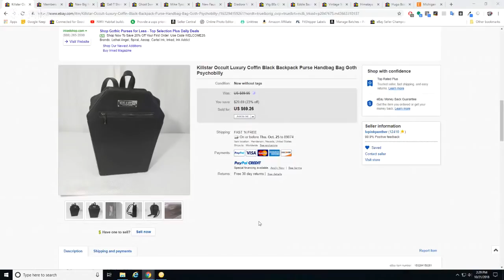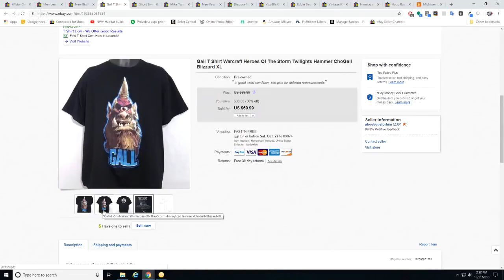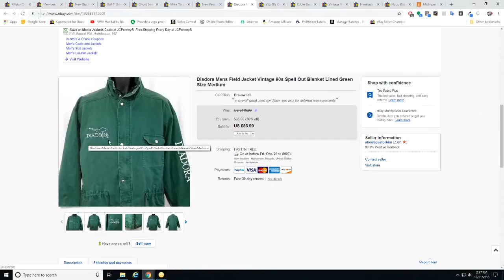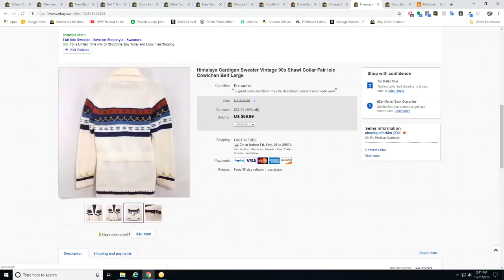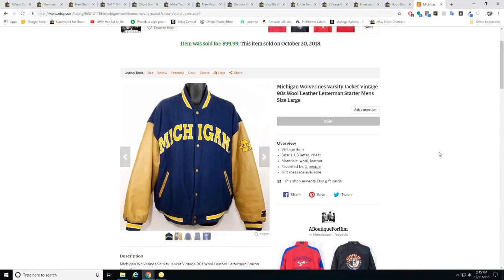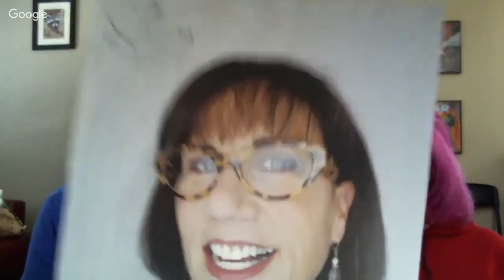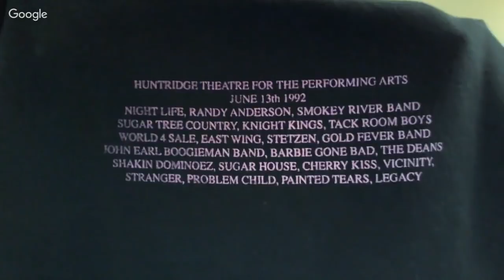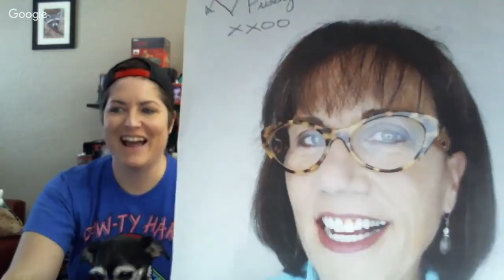Sunday Live Haul And eBay Etsy Solds Of The Week Ep 31 With LV Pink Panther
We share highlights of what we sold this last week as well as new scores that we picked up to list on eBay and Etsy! We hit multiple Savers and Vikki scored on a private buy!

If you're active on Facebook, I co-lead the BOSS group with founder and eBay extraordinaire Theresa Cox! We focus more on the business and numbers side of things, we're not even scared to talk taxes. If you're looking for a positive and motivational reseller community, this is a new but growing group for you:

LV Pink Panther eBay store:

My eBay store, A Boutique For Him:

My Etsy shop, A Boutique For Him:

Lighting kit we use (good starter)